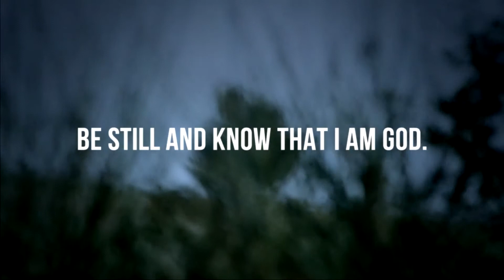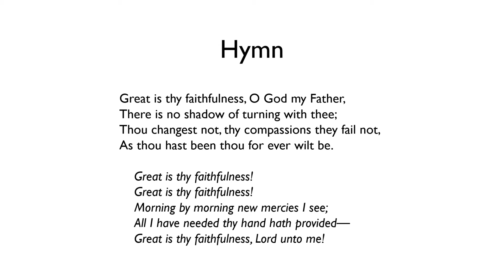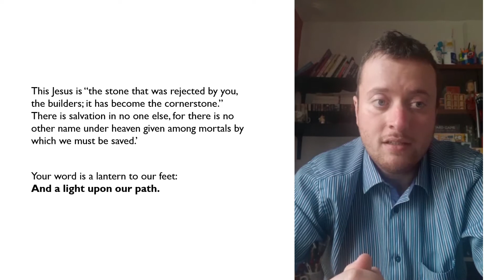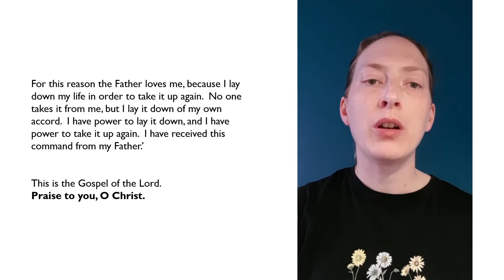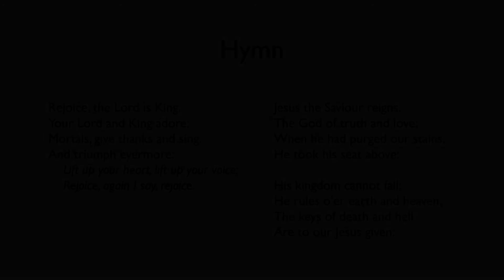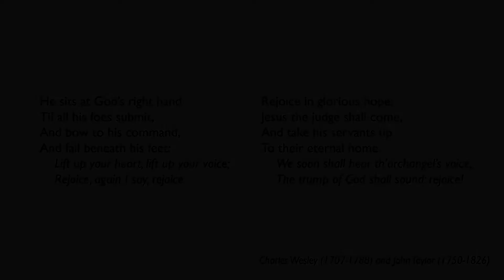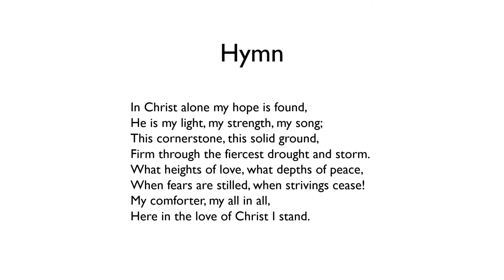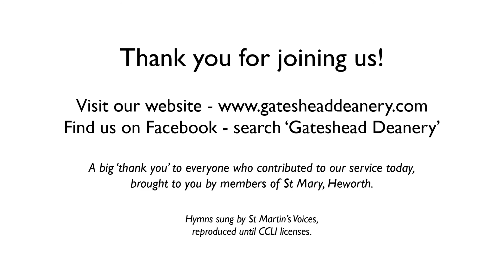Gateshead Deanery online service - Sunday 25 April 2021